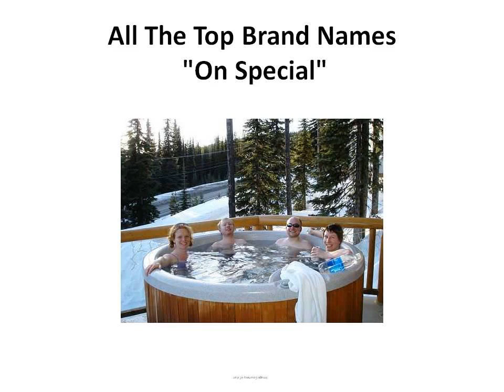Spa Supplies | Beachcomber Hot Tubs | Cheap Hot Tubs | Hottub | Portable